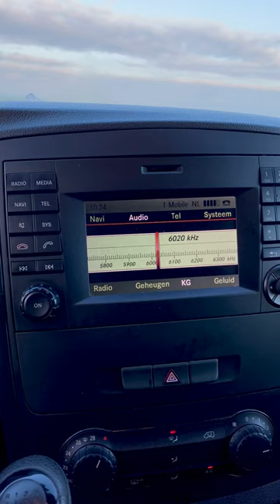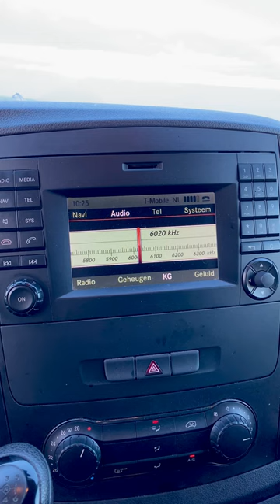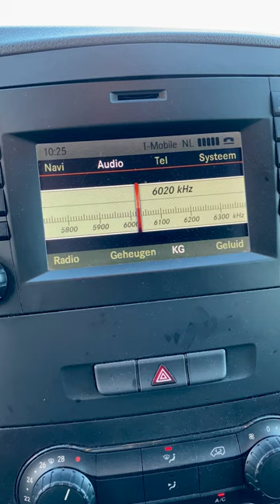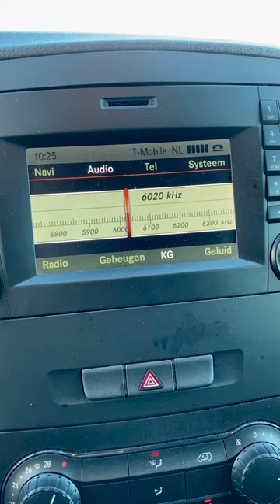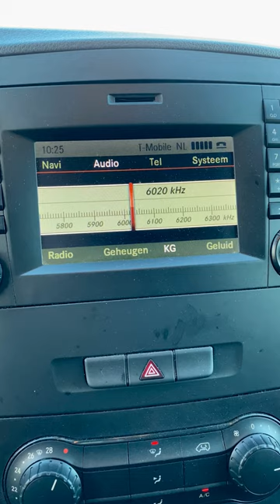Radio Delta on a car radio in Trier Germany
We received a movie from a listener in Trier Germany. He heard Radio Delta International on 6020kHz in his Mercedes Vito on new years day 2021!

Great reception on 49m shortwave👏